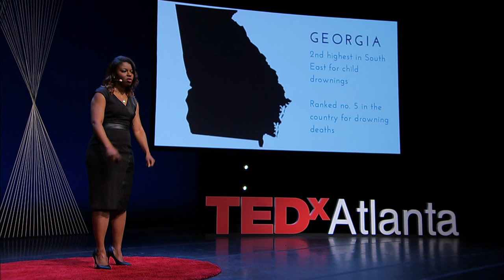Why child drownings are a public health issue & what we can do about it | Trish Miller | TEDxAtlanta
According to the Centers for Disease Control and Prevention, drowning is the leading cause of child injury deaths, second only to motor vehicle crashes. Public health professional Trish Miller makes a powerful case for mandatory swimming and water safety classes in schools and gives us a glimpse into the socio-cultural factors contributing to the higher incidences (4 to 6 times higher) of child drowning fatalities among African American children.

Inspired by her own near drowning experience as an adult, Trish founded SwemKids, an elementary and middle school swim and water safety program that equips black children and their families with the skills and the wherewithal to overcome socio-cultural norms about swimming. The program helps children develop a healthy relationship with the water by introducing them to it early and often.

Trish graduated from the University of Virginia with a bachelor’s degree in economics and received a master’s degrees in business administration and
in public health  from the College of William and Mary and Emory University, respectively. Public health professional Trish P. Miller founded SwemKids to keep children safe in and around water.

Inspired by Trish’s near drowning experience as an adult, SwemKids is an elementary and middle school swim and water safety program that equips black children and their families with the skills and the wherewithal to overcome socio-cultural norms about swimming. The program helps children develop a healthy relationship with the water by introducing them to it early and often.

Trish graduated from the University of Virginia with a bachelor’s degree in economics and received master’s degrees in business administration and in public health from the College of William and Mary and Emory University, respectively. This talk was given at a TEDx event using the TED conference format but independently organized by a local community.